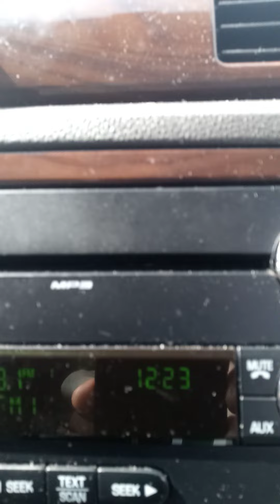buddy be playing around